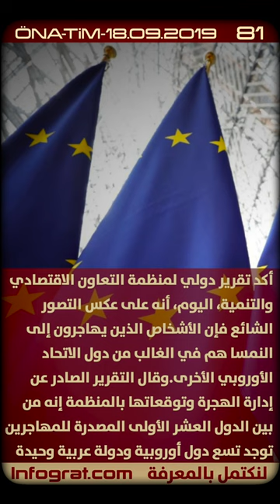أخبار النمسا اليومية في لحظات 18.09.2019 ... لنكتمل بالمعرفة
القوات المسلحة النمساوية تعاني من نقص حاد في التمويل لدرجة أنها لم تعد تستطيع حماية الشعب ,و تقرير دولي يقول الأشخاص الذين يهاجرون إلى النمسا هم في الغالب من دول الاتحاد الأوروبي .